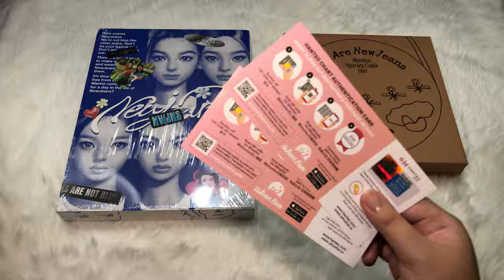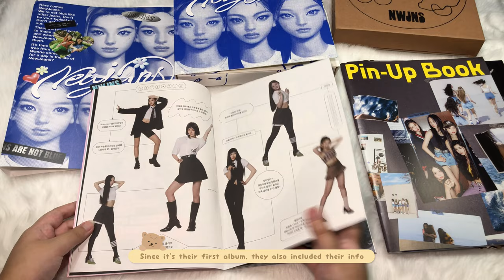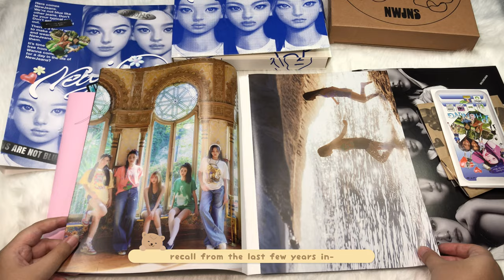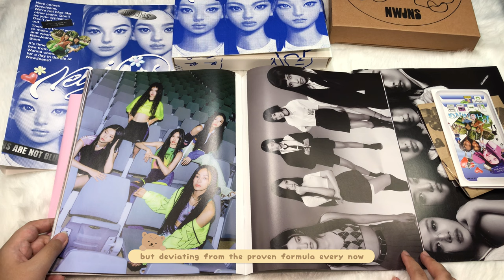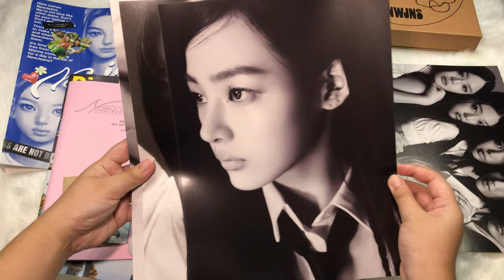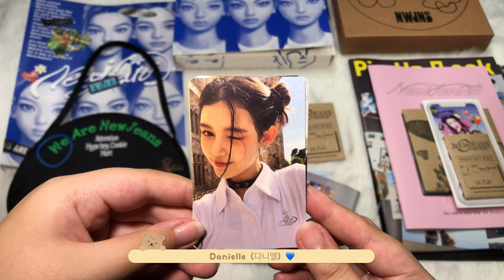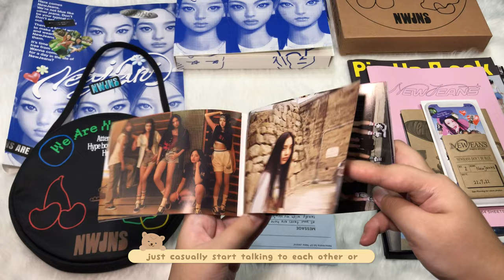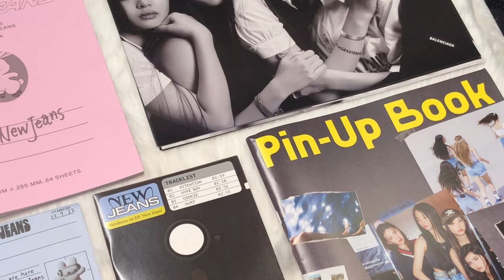Unboxing NewJeans (뉴진스) - 1st EP 'New Jeans' (Bluebook ver.) & Limited edition bag [Black ver.] 💙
Bluebook version [NewJeans ver.] & Limited edition Bag [Black ver.]

 TRACKS:
1 Attention
2 Hype Boy
3 Cookie
4 Hurt

🎵 Contents
[Bluebook version]
Out Box, Log Book (68p), PIN-UP Book (76p), Phoning Manual Book, CD, ID Card, Sticker Pack, Photo cards (5ea), Mini Poster

🎵 Contents
[Limited edition Bag]
Bag, PIN-UP Book (68p), CD, Photo cards

I bought this album from: shopee (kpop_merch .ph)